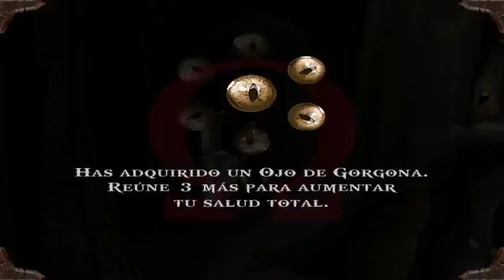God Of War 1 HD Gameplay walkthrough part 7 Ps3 60Fps Capitulo 7 Los Anillos de Pandor